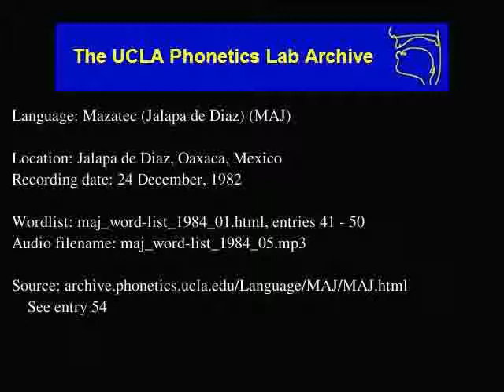Jalapa De Díaz Mazatec audio: maj_word-list_1984_05